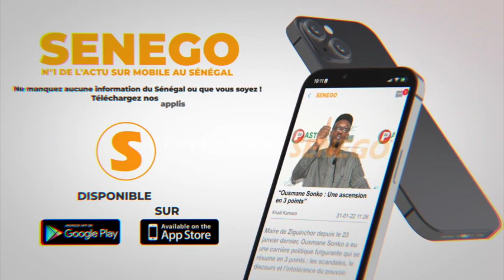Wally Seck et Pape Diouf se croisent à la soirée de Aida Samb: Du jamais vu